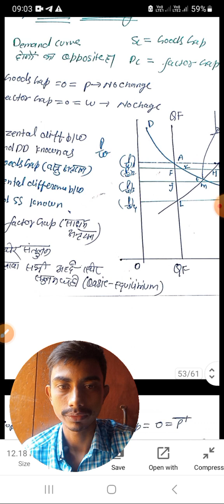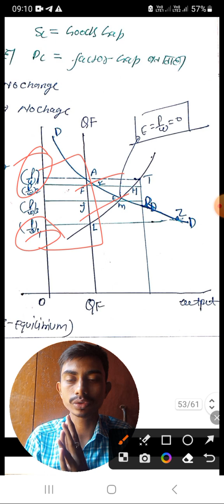inflation by Bent hansan's excess demand inflation abhishek ddu & other universities